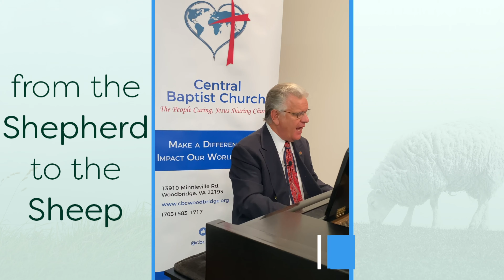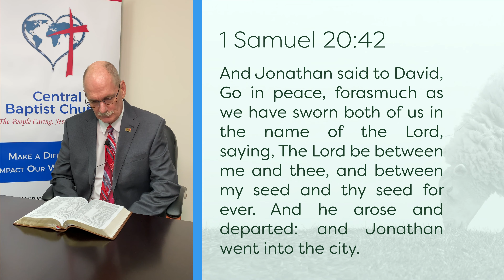From the Shepherd to the Sheep - #348 - CBC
Timestamps:
0:00 Intro by Pastor
1:49 Special Guest Devotional
7:30 Conclusion by Pastor